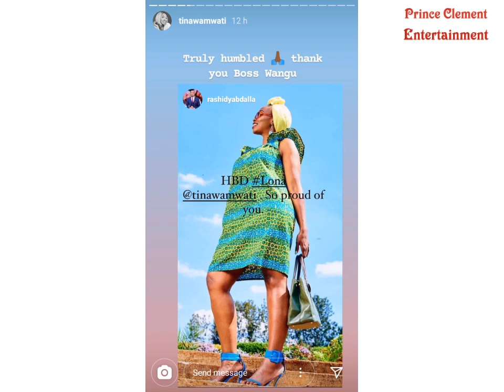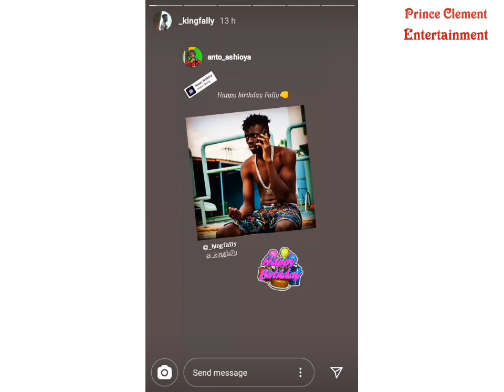MARIA CITIZEN TV CAST CELEBRATE LORNA AND FALLY AS THEY TURN A YEAR OLDER || MARIA SHOW CITIZEN TV